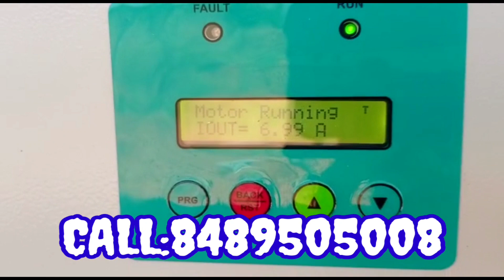திருப்பூர் மாவட்டம்,உடுமலை பேட்டை அருகில் 350அடி போர்வெல்க்காக 3HP சோலார் பம்ப்💦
திருப்பூர் மாவட்டம் உடுமலைப்பேட்டை வட்டம் கொழும்பு குமாரலிங்கம் அருகில் தும்பலப்பட்டி என்னும் கிராமத்தில் 3hp சோலார் வாட்டர் பம்ப் அமைத்துள்ளோம்
தமிழ்நாடு முழுவதும் சோலார் வாட்டர் பம்ப் அமைத்து தர நீங்க எங்களை தொடர்பு கொள்ளுங்கள்🌾 நன்றி🙏